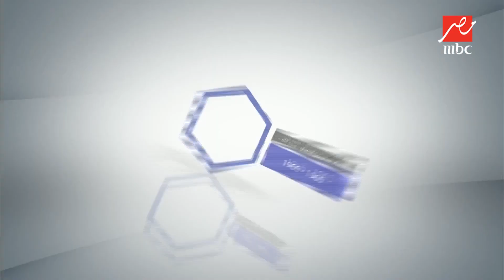بالتواريخ.. رؤساء نادي الهلال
MBC MASR
لتقدم تغطية متميزة للشأن المصري بكافة أبعاده. خلال فترة وجيزة، نجحت MBC مصر في الوصول إلى قمة القنوات المصرية من حيث المشاهدة، وذلك بفضل باقة برامجية تتضمن نخبة من الإنتاجات الدرامية